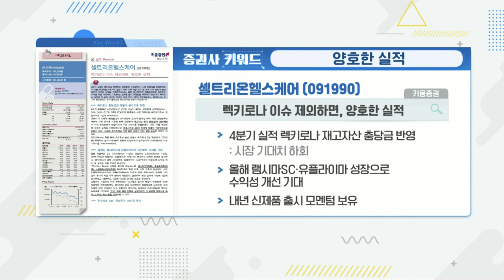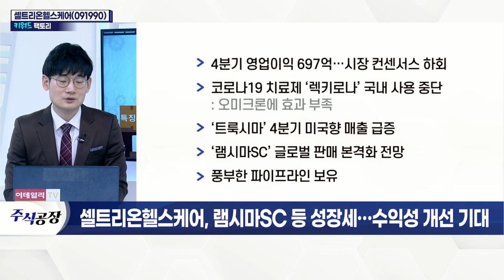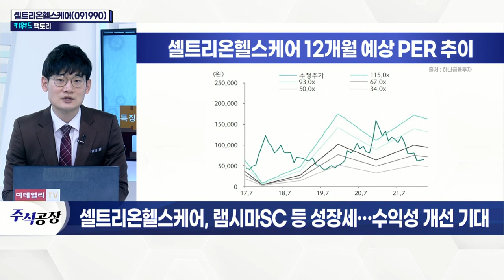셀트리온헬스케어(091990)... 램시마SC 등 성장세… 수익성 개선 기대_키워드 팩토리 (20220310)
셀트리온헬스케어(091990)... 램시마SC 등 성장세… 수익성 개선 기대
- 4분기 영업이익 697억… 시장 컨센서스 하회
- 코로나19 치료제 ‘렉키로나’ 국내 사용 중단
- ‘트룩시마’ 4분기 미국향 매출 급증
- ‘램시마SC’ 글로벌 판매 본격화 전망
- 풍부한 파이프라인 보유